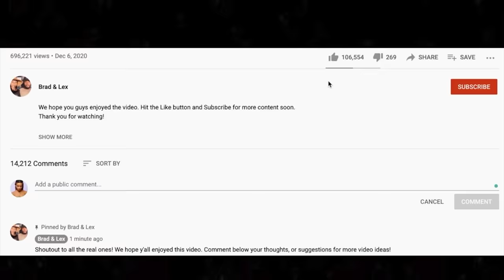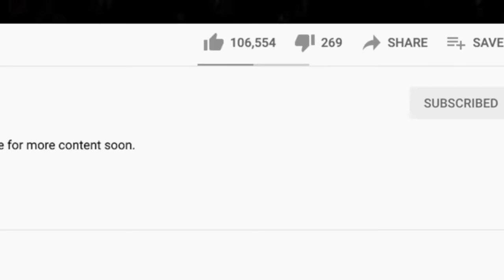TESTING OUR DOGS DNA 😱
Shoutout Beebs for sending us doggy DNA tests awhile back! We were actually surprised with these results. Can someone please explain how this is possible? You can get a test for your dog here:

BTC address: bc1qnk9au02dt90pafnl2tzcq8r4jj67n0h5g82fgj
ETH address: 0x5693df730D342E11DcABbE0BCeE801A5910725d1
XRP address: r4wVQdYAcN3bov8oERmBWgcUHSszDv3HDS